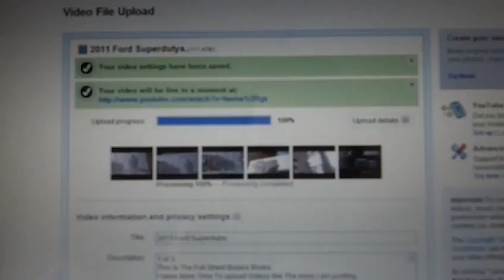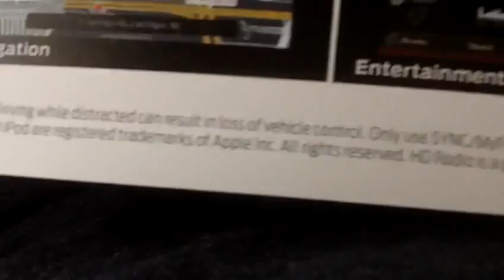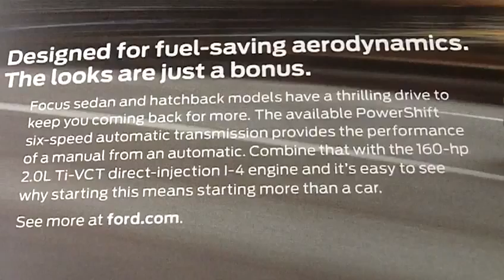2011 FORD FOCUS.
The Full Street Buyers Book.
It is not bad for a front wheel drive.
2.0L 4cyl With 160 hp ? Tq.